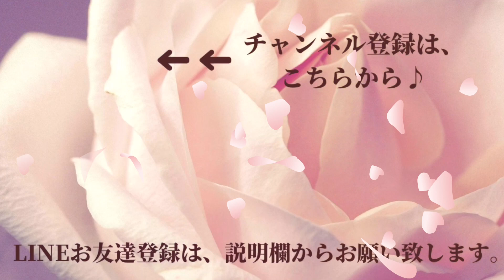106着物着回しコーデ！ショールや小物でおしゃれ度アップ！冬クリスマス、お正月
【LINE限定】
簡単に学べる！着物の魅力と所作の美しさ
花楽🌸5日間の無料レッスンはこちら
今回は、着物を着まわして、いろんなシーンやシチュエーションに合わせる、着物コーディネート術の紹介です。
ショールや、ブローチ、ネックレス、スカーフ、ブーツなど使って楽しみましょう。
重ね衿（伊達衿）の、おもしろい使い方も紹介しています。
クリスマス、パーティー、お正月が楽しくなる着物姿です。

20年近く、某着物学院に所属していました。
途中で辞められる方も沢山いますが、長く所属してそこで学んだ事は、私の財産です。
今は辞めて、一人で自由に活動しています。
昨年、きもの文化検定１級も取得しました。色んな事を、しっかりと学んで、今はたくさんの人に、気軽に着物を楽しんでもらえるように、発信しています。

着物に関わり２３年。振袖、留袖、訪問着、袴、七五三、浴衣など、約７０００人の着付けを担当。自宅教室では、ゆったりと楽しく、自分らしい着姿になる、普段着着物の着付けや、仕事につながる他装着付けを、細部まで御指導いたします。
自宅教室の他に、出張教室、プライベートレッスン、グループレッスンも致します。
着物購入時の、同行やアドバイス、御自宅の着物の保管や、仕分けなどのご相談も賜ります。
５０歳を過ぎましたが、まだまだおしゃれを楽しみにます。一緒に、着物ライフを楽しみましょう。

着付け教室花楽の教室申し込みは、LINE公式アカウント、又はコメント欄からお願い致します。
オンライン着付け教室実施中。

福岡着付け教室花楽（はなたのし）
着物クリエイター山内豊翠（やまうちほうすい）

【豊翠のオススメチャンネル】

【今回の動画の目次】

0:00　　冬の着物、着まわしコーディネート今回の着こなし
3:36　　クリスマスやパーティーのコーディネートと便利小物
5:55　　スカーフやブローチで着物アレンジ
6:54　　市松模様、石畳模様
11:18　　お正月アレンジコーデ
14:10　　風呂敷を帯揚げに
20:22　　２６日２０時第二回ライブ配信告知とNG集

【最新動画】

簡単アレンジ振袖帯結びと、アルフォンスミュシャ帯で、秋の着物でお出かけ

【半幅帯結び動画】

【普段着着物の帯結び動画】

大人の素敵な兵児帯の結び方
utu.be/3J2NU1S4apA

角出し結び応用編
outu.be/LvMSBVgTh0g